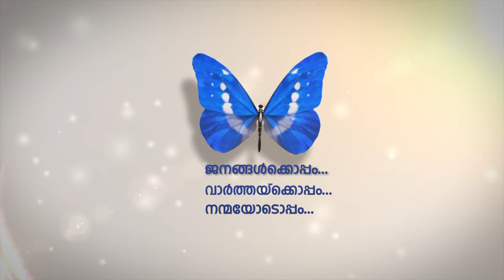അബുദബി പ്രസിഡന്‍ഷ്യല്‍ പാലസ് പൊതുജനങ്ങള്‍ക്കായി തുറന്ന് കൊടുത്തു.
ഖസര്‍ അല്‍ വദന്‍ എറിയപ്പെടു പാലസിന്റെ രെു ഭാഗം യുഎഇ വൈസ് പ്രസിഡന്റും പ്രധാനമന്ത്രിയും ദുബൈ ഭരണാധികാരിയുമായ ഷെയ്ഖ് മുഹമ്മദ് ബിന്‍ റാഷിദ് അല്‍ മക്തൂമും അബുദബി കിരീടവകാശിയും യുഎഇ സായുധസേന ഉപസര്‍വ്വ സൈന്യാധിപനുമായ ഷെയ്ഖ് മുഹമ്മദ് ബിന്‍ സായിദ് അല്‍ നഹ്യാനും ചേർന്നാണ് ഖസര്‍ അല്‍ വദന്‍ കഴിഞ്ഞ ദിവസം  പൊതുജനങ്ങള്‍ക്കായി തുറന്ന് കൊടുത്തത്